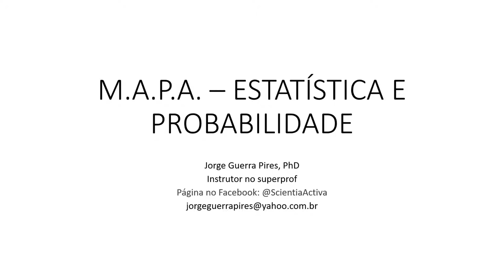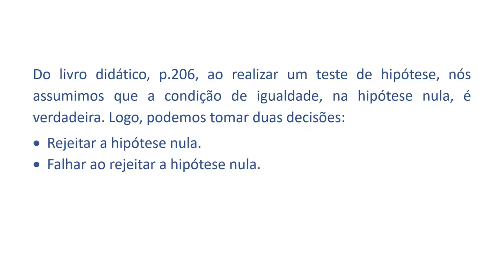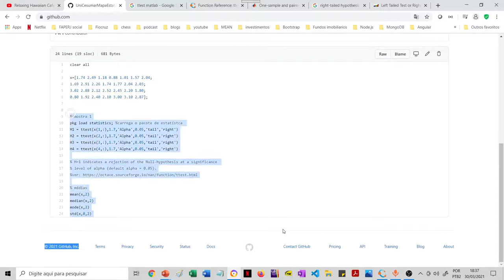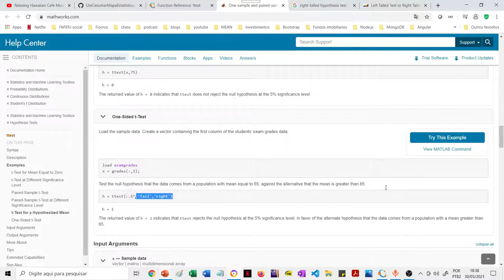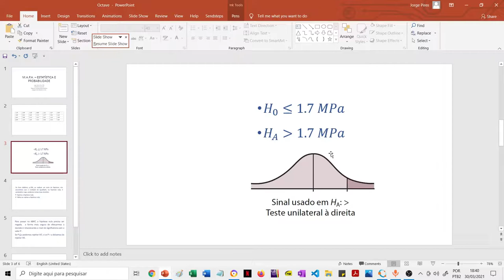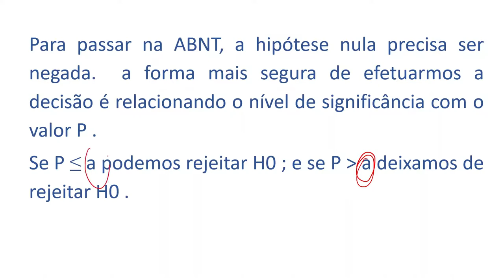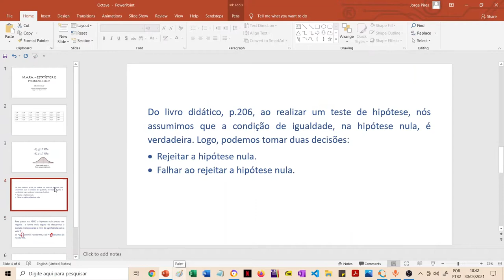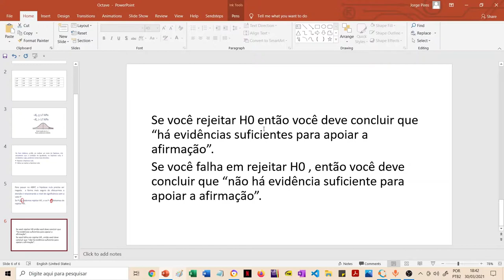Usando a função ttest do Octave | UniCesumar | M.A.P.A. – ESTATÍSTICA E PROBABILIDADE